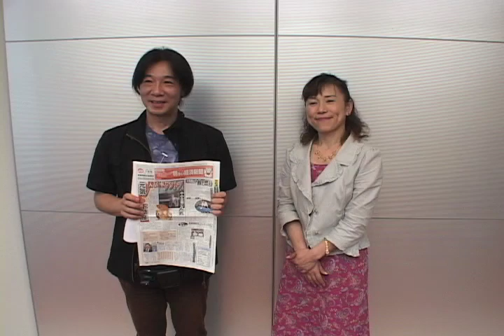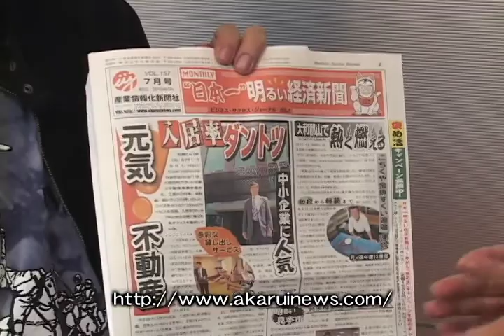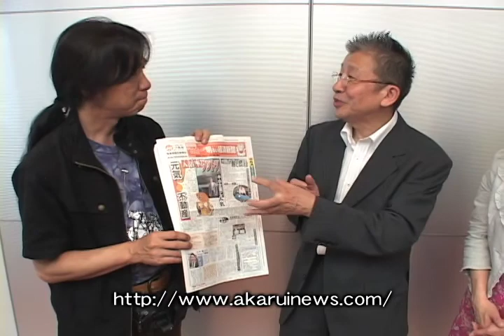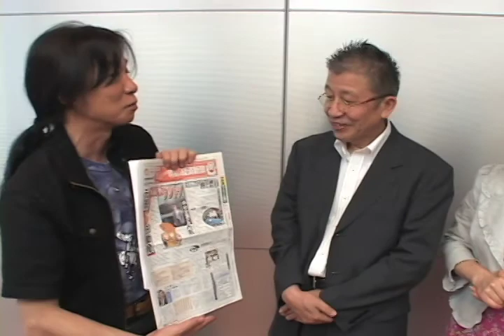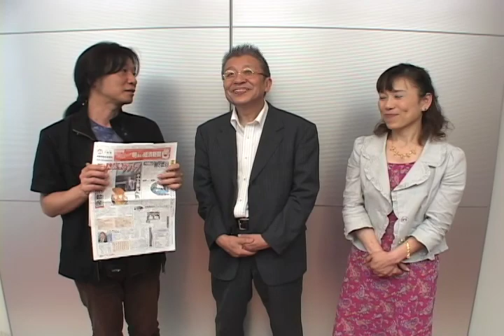谷敦の JUST FOR YOU 8月1日、8日 番宣 竹原信夫さん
『谷敦の Just For You』は、５５８kHzラジオ関西で毎週日曜の朝７時から放送している番組です。関西を経済から元気にするため、毎回さまざま な業種から厳選した企業・会社のトップや代表者を招いています。ゲストの方々からは、自ら実践する企業活性化策や関西経済を底上 げする力などについてお話を伺う、大阪産業創造館が後援するラジオプログラムです。
メインキャスターの谷 敦さんとは違うタイプの経営者や起業家との対談は、あらゆる方面の方にお薦めしたい番組です。